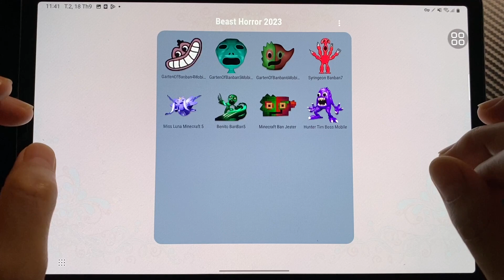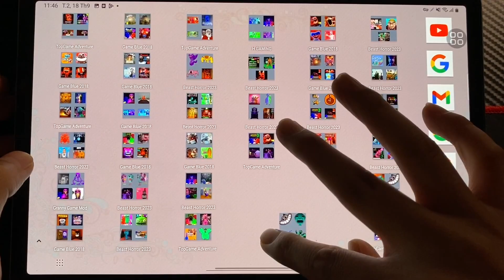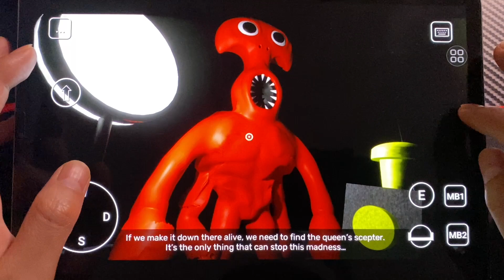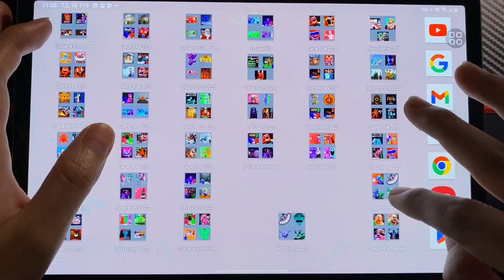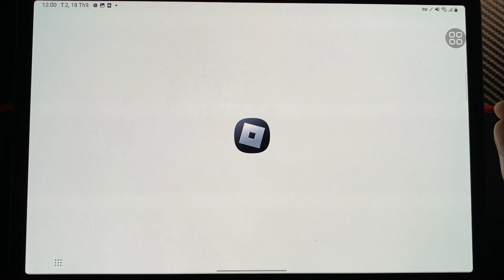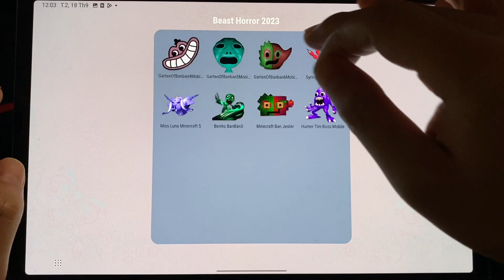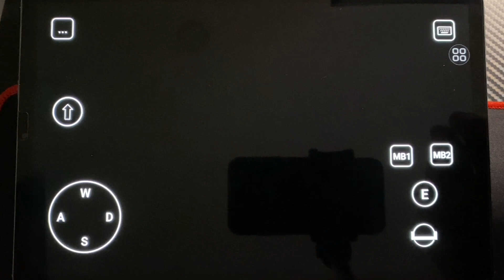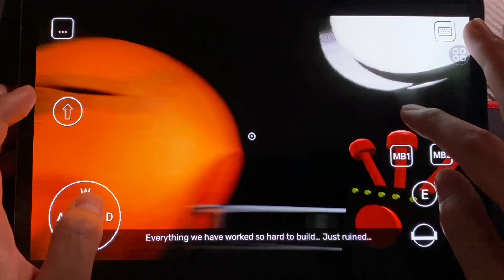Garten Of Banban Mobile 4+5+6+Syringeon 7 - Ending ,Miss Luna Minecraft, Benito Banban5, Hunter Tim